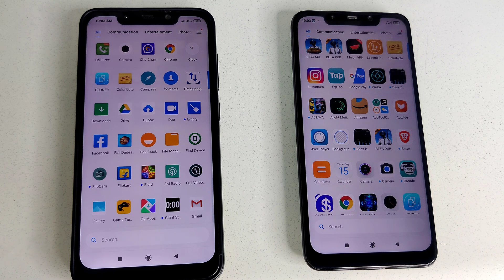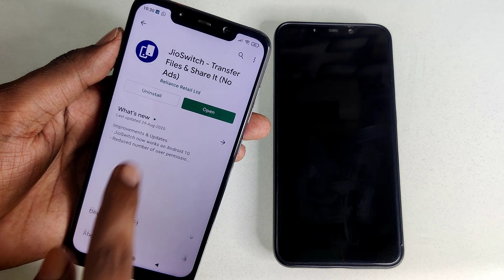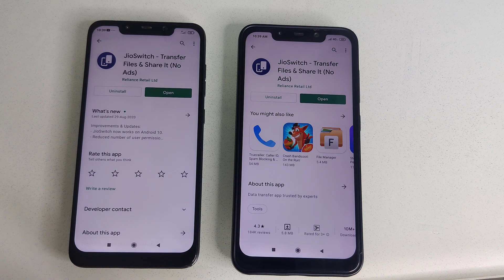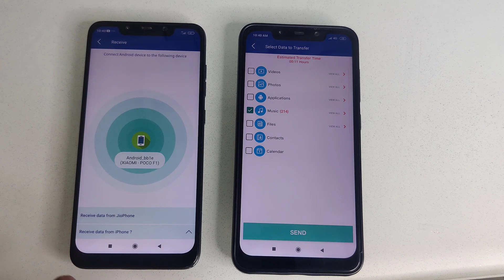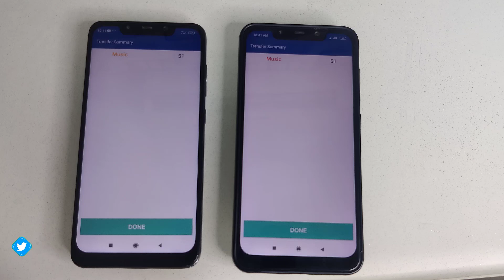How to share all photo video contact music another phone | all data share old phone to new phone